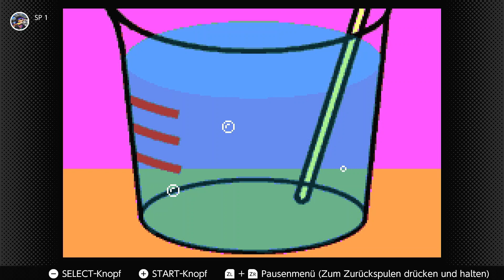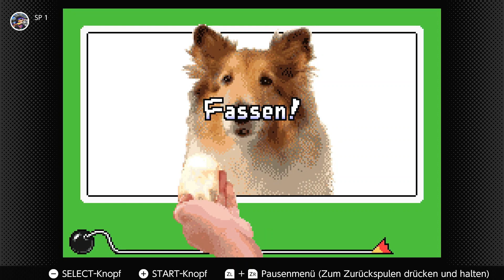Dr. Crygor und Kat | Let's Play Wario Ware, Inc Minigame Mania Part:04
Abgeschlossene Level:
Dr. Crygor, Crygors Labor
Dong Dong
Kat, Schloss NINNI
Hurdle

Plattformen auf denen Wario Ware, Inc Minigame Mania spielbar ist:
Nintendo Gameboy Advance SP
Nintendo Gameboy Micro
Nintendo DS
Nintendo DS Lite
Nintendo Switch

Entwickler: Nintendo R&D1
Präsentiert durch Nintendo
Nintendo Gameboy Advance:
Platz 37 der Nintendo Gameboy Advance Charts mit 1,1 Millionen verkauften Einheiten
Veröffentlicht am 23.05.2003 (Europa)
Genre:
Action
Soundtrack von:
Ryoji Yoshitomi
Kyoko Miyamoto
Metascore: 89

00:00 Begrüßung und Einleitung
00:22 Dr. Crygor, Crygors Labor
08:22 Dong Dong
09:52 Kat, Schloss NINNI
20:08 Hurdle
21:20 Verabschiedung